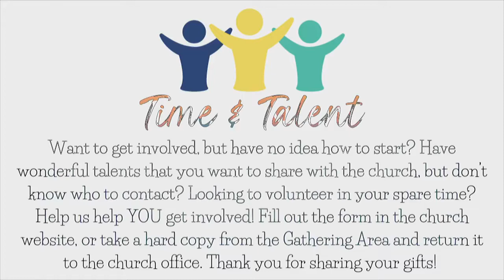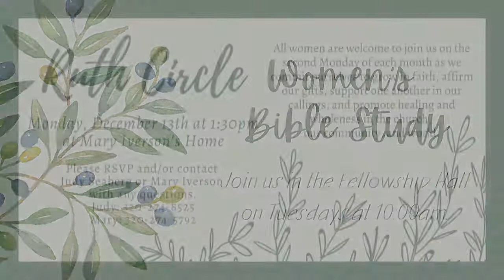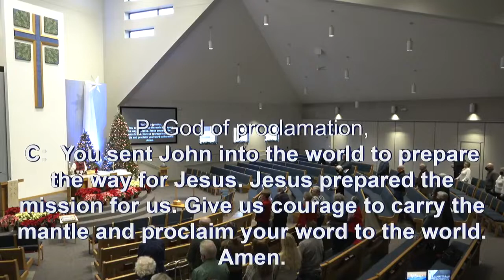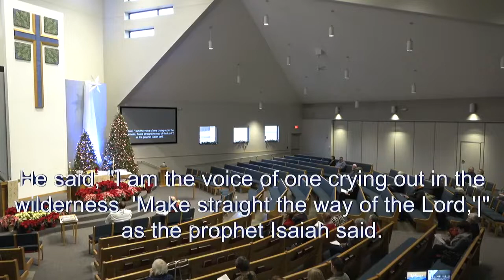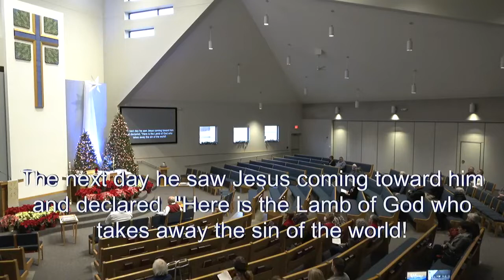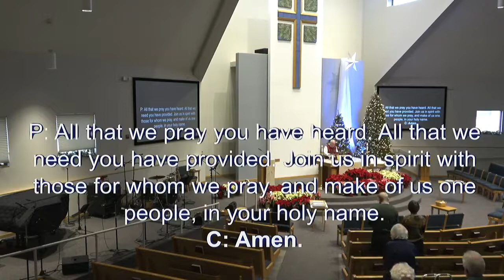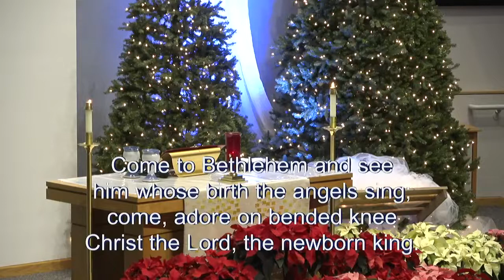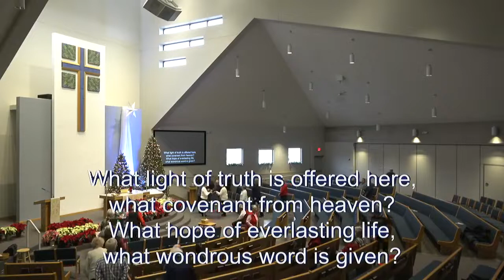December 26th, 2021 - 8:15am Traditional Service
Welcome to worship this first Sunday after Christmas! We are so glad you are here.